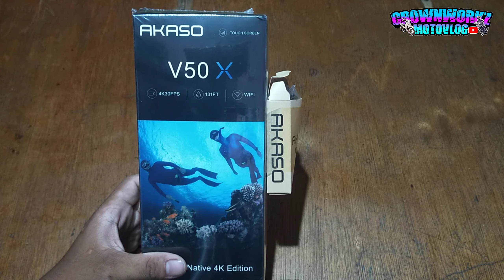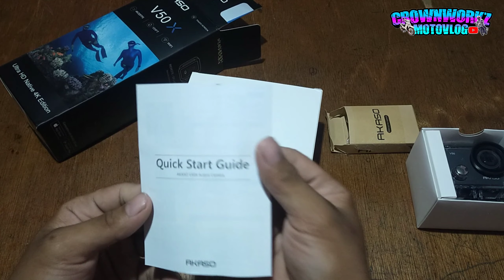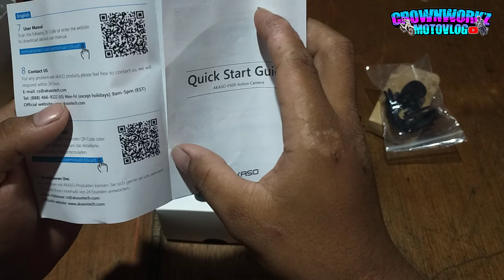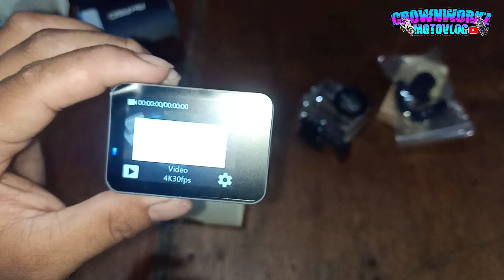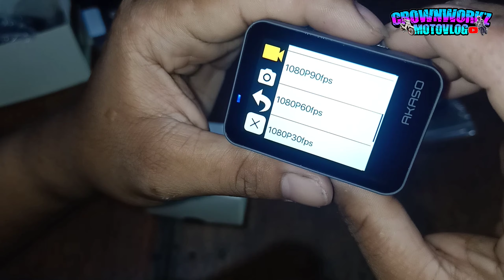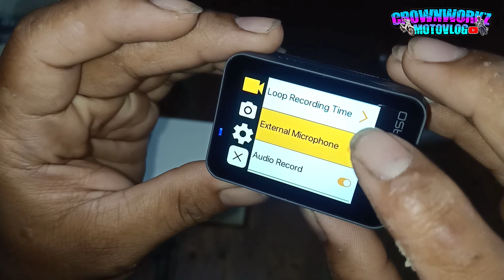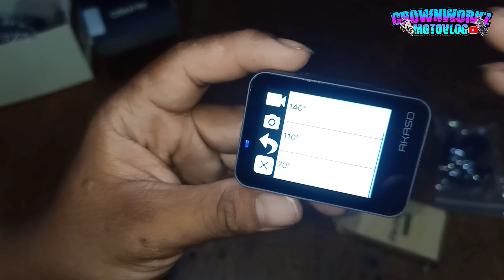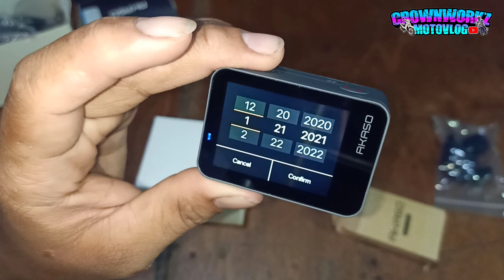Unboxing AKASO V50X ACTION CAMERA | Specifications and Review.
This video show the full details and specifications of the AKASO V50X Action Camera, and also a tutorial on how to operate it.

AKASO V50X Specifications:
- 2 Inch Touch Screen w/ 4x Zoom
- Electronic Image Stabilization
- Adjustable View Angle
- Diving Mode
- Distortion Calibration
- H.265 Video Codec
- Still Photo
- Burst Photo
- Time Lapse Photo
- Loop Recording
- Driving Mode
- WDR
- White Balance
- ISO
- Audio Record
- Micro HDMI
- Micro USB

There are 9 modes: Photo, Self-Timer, Burst Photo, Time Lapse Photo, Video, Slow Motion, Time Lapse Video, Still Photo and Driving Mode.

What's in the box:
- 1x AKASO V50X Action Camera
- 2x 1350mAh Battery
- 1x Battery Charger
- 1x Waterproof Case
- 1x Remote Control
- 1x Bicycle Stand
- 10x Mount
- 2x Helmet Mount
- 1x Bandages
- 5x Tethers
- 1x Protective Backdoor
- 1x USB Cable
- 1x Lens Cloth
- 1x Quick Reference Guide